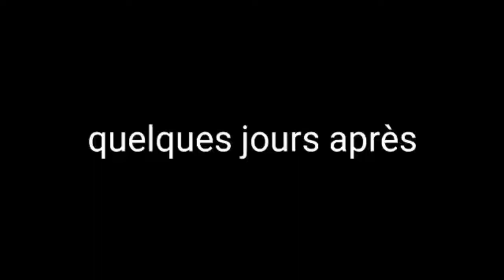Les deux malhonnêtes 2 Film guinéens version malinke